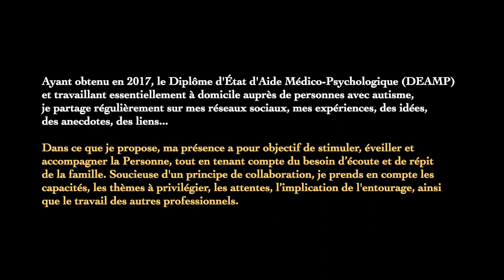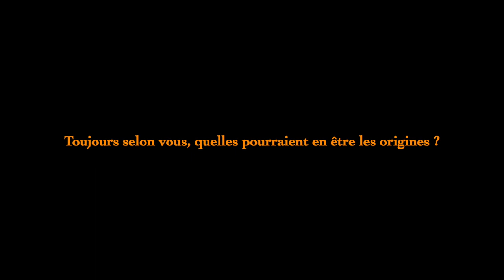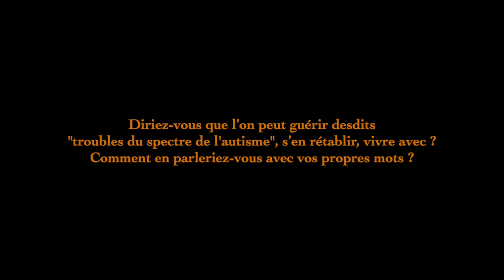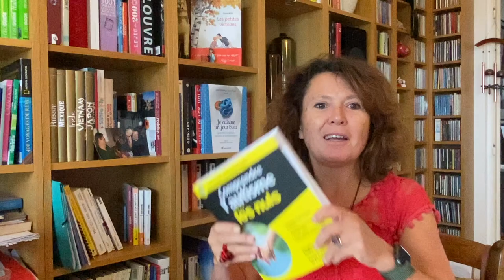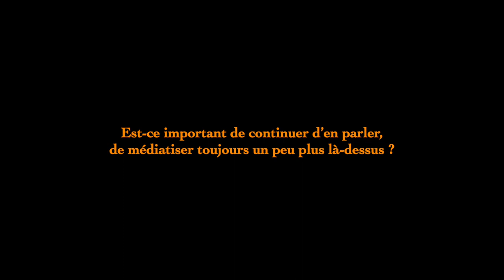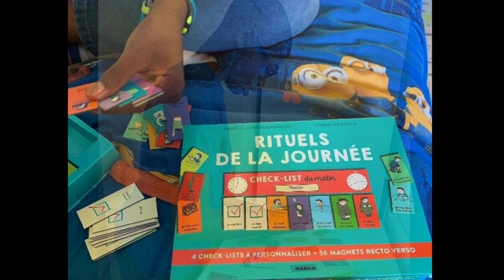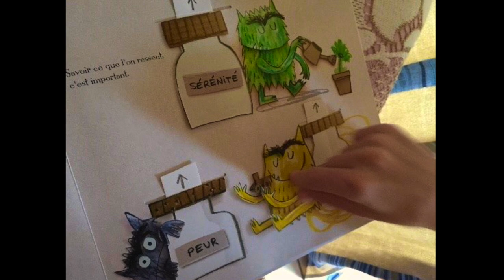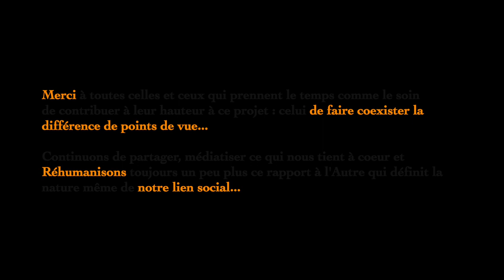"Donner envie de s'ouvrir à l'Autre" - « Autisme, TSA » Vue professionnelle #3 : Isabelle👂🇫🇷🇬🇧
🌱 Cette vidéo appartient à un plus large reportage mené au sein de notre série thématique "Autour de la psyché" : ici sur les représentations autour des termes d' "autisme", "troubles du spectre de l'autisme"(TSA) ⬇︎⬇︎ Déroule la barre d'infos pour en savoir "PLUS" ! ⬇︎⬇︎

📍Chapitrage :
00:00 - 03:40 : Présentation

03:40 - 04:49 : Définition

04:49 - 05:23 : Origines
05:23 - 06:20 : Vivre avec

06:20 - 07:15 : Comment accompagner ?

07:15 - 08:22 : Guérir ?
08:22 - 10:46 : Cadre éthique

10:46 - 12:03 : Regard social

12:03 - 12:54 : Médiatisation
12:54 - 13:28 : Message & enseignement
13:28 - 14:28 : Un Beau souvenir
14:28 - 21:28 : Diapo Photos

Réf. livres :
- "La fille pas sympa" J. March
- "La différence invisible" J. Dachez
- "Les petites victoires" Y. Roy
- "Ma main dans la tienne" C. Bréat
- "D'un monde à l'autre" O. Cattan
- "Mon frère, mon enfer, mon bel enfer" S. Andrews
- "Iris Grace" A. Carter-Johnson
- "Dans les yeux d'Emma et Teddy" Z. Meghraoui
- Collections Peter Patfawl + Dounia Hania

✦ Groupes d'entraide Facebook
📣 Si vous souhaitez nous aider à faire coexister cette richesse humaine, par la différence même de points de vue, en proposant votre témoignage (avec le présent sujet ou au sein de l'une de nos séries thématiques, n'hésitez pas à nous écrire !), quelque soit le sujet qui vous tient à coeur, il reste le bienvenu ! Chaque personne vit une histoire unique, une expérience qu'elle peut choisir de partager, et qui pourra aider, sans nul doute, un nombre incalculable de personnes !
🖐 Et si l'on se parlait un peu plus vrai ? Et si l'on faisait de la différence davantage une source de richesse que de division ? Que se passerait-il au sein de notre lien social si l'on réinjectait un peu plus d'humanité entre et autour de nous ?

🔵  Le « collectif l’Humain visible » est un projet bénévole initié par des professionnels du soin et du social en collaboration... avec vous ! Grâce à votre intérêt, participation et soutien continus, nous poursuivons ce grand recueil de témoignages autour de ces questions essentielles : Pris dans des mouvements parfois de déshumanisation, qu'est-ce qui fait toujours l'Humain en l'Homme ? Et comment chacun peut contribuer à le cultiver voire l'élever ? Voilà, à ciel ouvert, un vaste champ de recherche participative : la parole vous est donnée !
Alors... Et si nous partagions notre Autre regard sur le monde ?

👉 Nos formats : Micros-trottoirs, Interviews longues, Reportages, Vidéos en Face caméra, Tables rondes et Cycles de rencontre pour (re)croiser les regards et faire vivre la plus grande des richesses : la complémentarité de points de vue

🔑 8 séries thématiques restent à votre disposition pour requestionner nos représentations de la différence

👂🇫🇷 Sous-titrage : Caroline
🔴 🇬🇧 Subtitles : This English translation has been possible thanks to the PerMondo project: Free translation of website and documents for non-profit organisations. A project managed by Mondo Agit. Translated by Jasper Jones, revised by Matt Leedham.
The visible Human collective is a voluntary project which is creating series of interactive testimonies on YouTube, through a mixture of street interviews, interviews, reports and other panel discussions. 8 themed series concerning the notion of what makes a Person Human. Overlapping differing perspectives, nurturing social ties and bringing people face to face with the other on the basis of a difference which may unite rather than cause rejection… So what if we shared our other view of the world ? (🌱 Fr & Engl subs in progress : volunteers are welcome !)

🇫🇷🇬🇧 Toute aide reste la bienvenue pour nos sous-titres !
🎼 Musiques :
- Esther Abrami : "No.2 Remembering Her" & "No.5 The Day I Met Her"